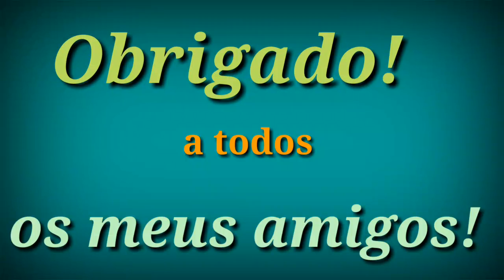"Construção de uma Rampa - 3 parte; Agora a Ferragem "!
Olá pessoal!  Em outros 2 vídeos anteriores  mostrei a confecção da forma dessa "Rampa ", Agora mostramos a confecção da "ferragem " passo a passo! Espero que vocês gostem, comentem, compartilhe e deixem o seu joinha abaixo do vídeo.
Quero agradecer ao meu chefe, o Darkson, da DL edificacões, que permitiu que eu registrasse o nosso trabalho.
Um abraço a todos os meus inscritos, e os que não são que possa se inscrever, valeu!